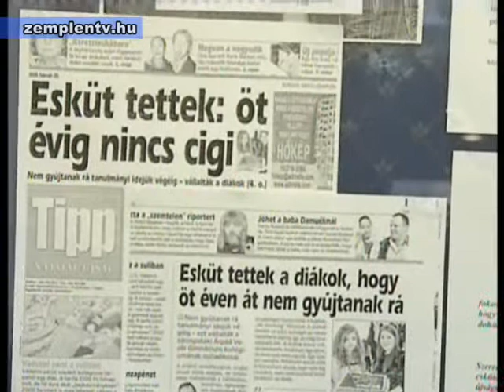Megtartották fogadalmukat, hogy nem gyújtanak rá az ÁVG-s diákok